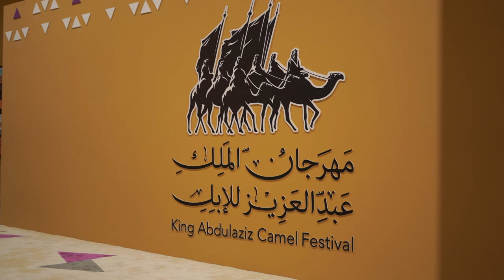مشاركات شوط الأميرة نورة بنت عبدالرحمن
🎥| قالوا عن شوط الأميرة نورة بنت عبدالرحمن.. مشاركات يحكين تجربتهن في مهرجان المؤسس